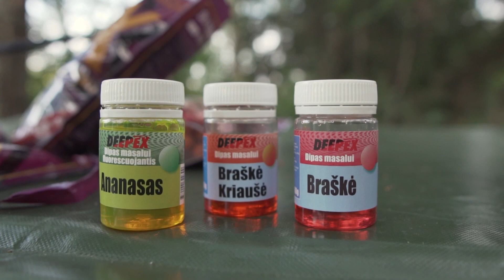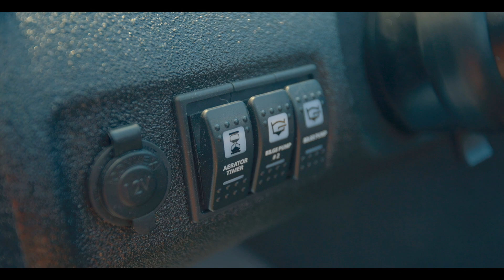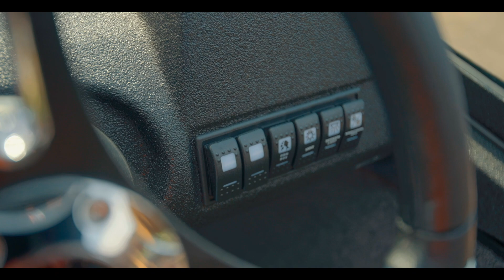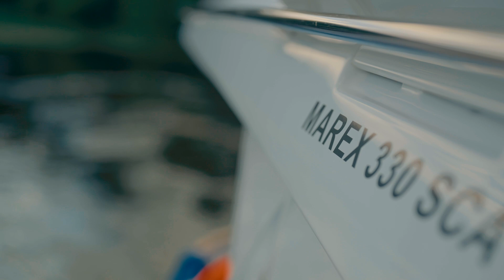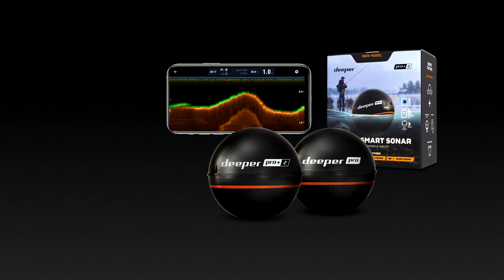Šiandien kimba su Sauliumi Vigraičiu